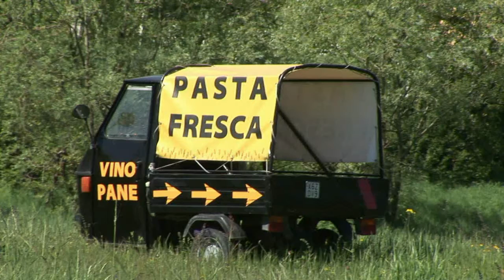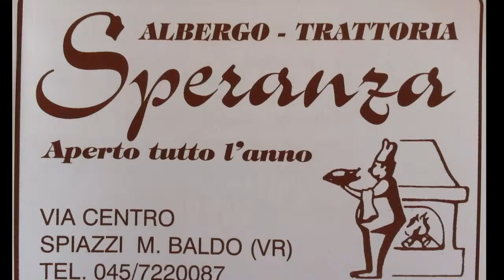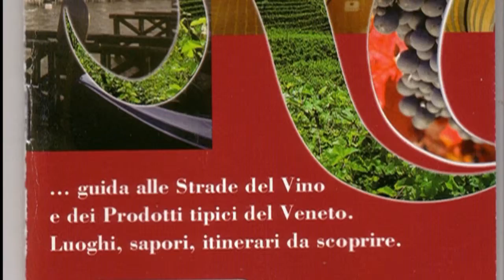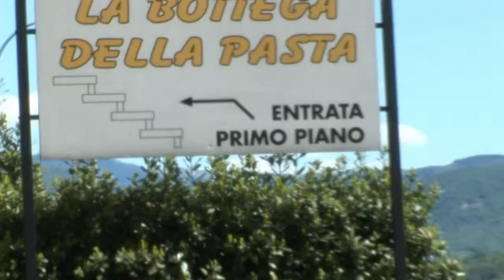L'os_Pot in Bottega della Pasta